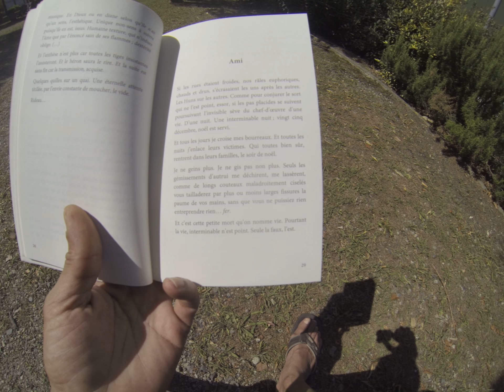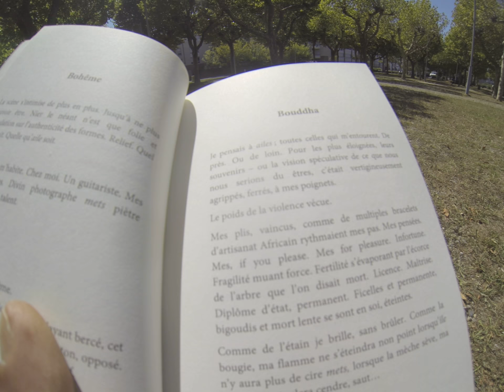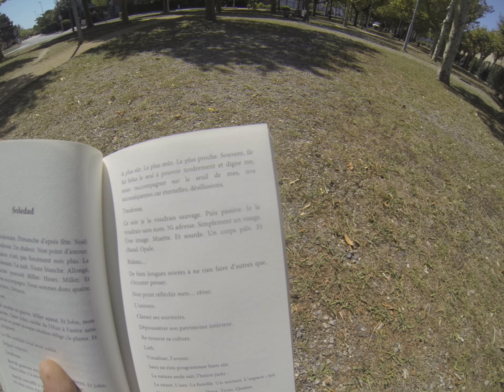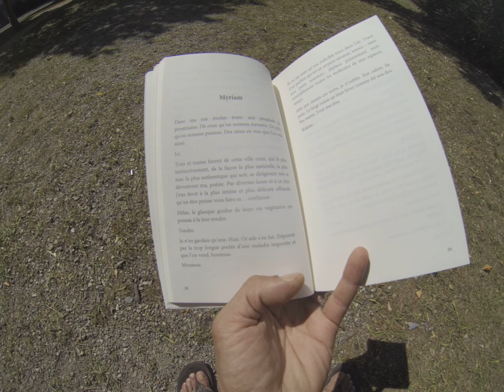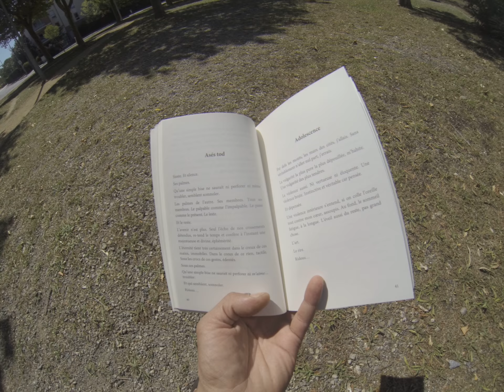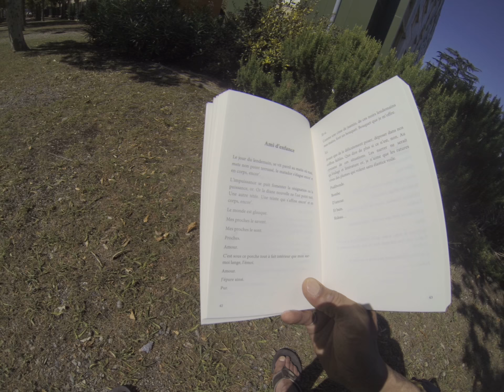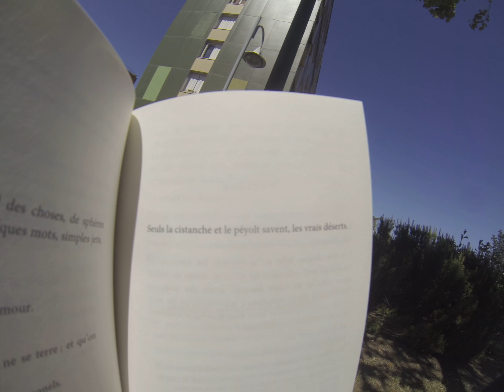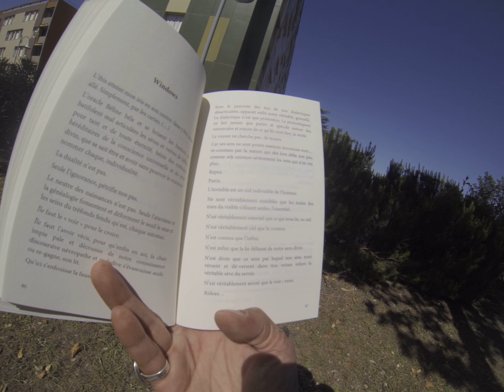"25 décembre, Noël est servi"... - "OCRE CONTES" - De et Par ChristOpHorus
"Cette histoire est le récit d'une histoire que ne l'est pas. Et qui se raconte.

Cette histoire est un hôte qui se doit de vous convier à l'envier. Ou inversement.

Cette histoire n'est qu'une suite désordonnées d'idées. A ordonner.

Cette histoire n'est que prose contée. Ocre Contes. D'aucun raillerons, chimères ... de polichinelle. (...)